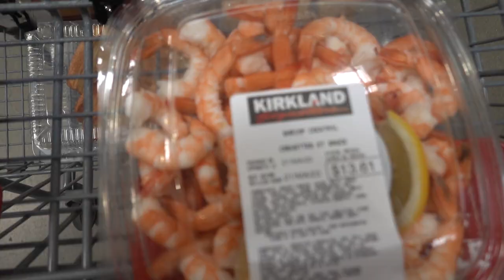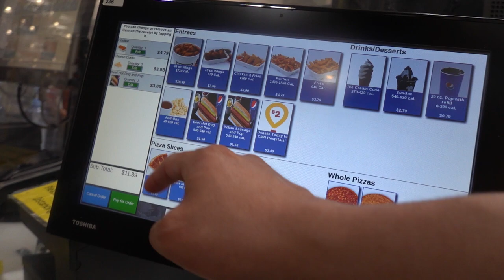COSTCO CANADA Vale la pena? ... Acompañanos a visitarlo!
Costco Canada Vlog. Te mostramos como es el Costco en Canada para que puedas hacer la despensa en este pais. Veras precios accessibles para los ciudadanos, residentes permanentes, residentes temporales y turistas. Es una tienda para hacer el super a precios realmente accesibles. Te mostramos como a pesar de seguir con medidas de restriccion por el Covid-19 esta tienda de autoservicio, localizada en el mero centro de la Ciudad de Burnaby, BC (Muy cerca de Vancouver), suele tener demasiada gente. Hay que agarrarse bien del carrito ya que en muchas ocasiones la gente como los Asiaticos o los de la India suelen pisar el pedal como si estuvieran en una competencia de carros. Este tipo de escenarios nos recuerda mucho a nuestro Mexico, justamente la Central de Abastos donde cada diablero es representado por alguien que maneja un carrito del Costco o por alguien que coloca la mercancia en los pasillos de esta economica y surtida tienda de autoservicio.

Tambien nos agrada hacer la similutud de encontrar ropa de paca en Canada, si bien no es lo mismo, el hecho de que esten en mesas a disposicion de la gente, de buena calidad y a excelente precio nos hace pensar como si estuvieramos comprando ropa de paca en el mismisimo Canada.

Te contamos las diferentes comidas que disfrutamos del Costco Canada como son los camarones, costillas, lasagna y productos como aguacate, totopos de la marca que pasa? asi como los limones.

No pueden faltar los Hot Dogs y el poutine del Costco. Los mas deliciosos ever!!!

Te invitamos a que disfrutes al igual que nosotros de este maravilloso video. Saludos amigos!

Contactanos
Instragram @losgonzayas